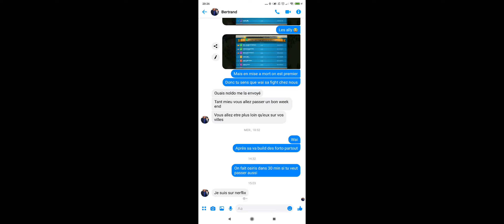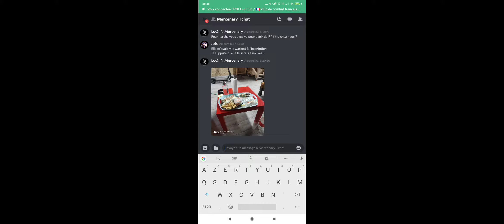K81 Opération SHIQI part 5